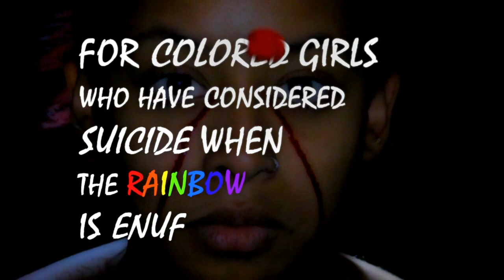For Colored Girls Harlem Repertory Theatre 2013 2014 Season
With the generous support of the Yip Harburg Foundation

The Harlem Repertory Theatre is proud to announce its 2013-14 season:

For Colored Girls Who Have Considered Suicide When the Rainbow Is Enuf
By Ntozake Shange

This remarkable choreopoem by Ntozaka Shange has not been seen at the HRT since 2005. Seven of the HRT's finest actresses will bring Shange's 20 heart-wrenching and soul-affirming poems, about the struggles and obstacles of being an African-American woman, to the stage in this much anticipated revival.

The production will be staged in an intimate theatre space. This unusual seating arrangement will allow the audience to be close to the action as our brilliant young actresses take them on a passionate journey through Shange's Tony award winning masterwork!

The 133rd Street Arts Center
308 West 133rd Street

A Double Bill of Two Classic American Musicals by the remarkable Yip Harburg, Burton Lane, Fred Saidy and Sammy Fain

Act One - Finian's Rainbow
Act Two - Flahooley

The HRT's multi-media double bill of FINIAN'S RAINBOW and FLAHOOLEY will feature charming video sequences by Edward Corcino and delightful puppets created by UNIMA Award winning puppeteer, Daniel Fergus Tamulonis. Chamber versions of these two extraordinary musicals will be performed by a cast of 10 talented professional actors, singers and dancers in an intimate setting with only 60 seats available at each performance.

Finian's Rainbow
Book by E.Y. Harburg and Fred Saidy;
Lyrics by Harburg; Music by Burton Lane
Finian McLonergan and his beautiful daughter Sharon arrive in Rainbow Valley, in the mythical state of Missitucky. Finian has come to the town intent on burying a stolen pot of gold in the shadows of Fort Knox, in the belief it will grow and multiply. However, Og the leprechaun is hot on Finian's tail to retrieve the pot of gold that grants three wishes. What further brings trouble is bigoted Senator Billboard Rawkins who is looking to remove sharecroppers of the valley in his own search for gold. Using an obscure law that makes it a felony for Blacks and Whites to live together, Rawkins starts to get his way until Sharon wishes the Senator were black, and the wish comes true.

The Harlem Repertory Theatre (HRT) will mount a fully staged/choreographed production of the 2004 critically acclaimed concert version of FINIAN'S RAINBOW. This well-known musical from Broadway's Golden Age remains a witty and politically charged piece of contemporary musical theatre. The show is filled with hit standard songs: Old Devil Moon, Necessity, When I'm Not Near The Girl I Love and How are Things in Glocca Morra.

FLAHOOLEY
Original Book by E.Y. Harburg and Fred Saidy; Lyrics by E.Y. Harburg;
The zany allegorical tale of a down on his luck puppet designer, Sylvester, who is about to unveil his latest doll, the 'Flahooley', to his boss just in time for the Christmas holiday shopping season. But the meeting is interrupted when an Arabian delegation tasks Sylvester with repairing Aladdin's mythical magic lamp. But Sylvester is unprepared for the craziness that ensues as he successfully releases then solicits the help of the Genie, Abu Ben Atom, to help make the Flahooley a success so he could marry his long time girlfriend, Sandy.

The original 1951 production of FLAHOOLEY marked Barbara Cook's Broadway debut and featured Bill Baird's marionettes. Art Perlman has condensed the original libretto into a tightly constructed one-act musical maintaining the political satire, zany tone and the outrageous plots of the original.

Video Produced by Edward Corcino